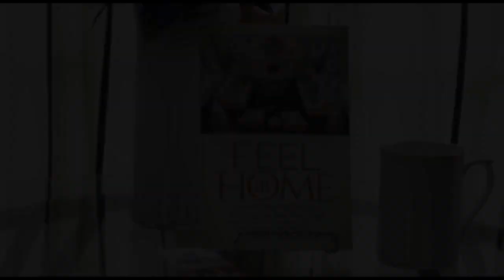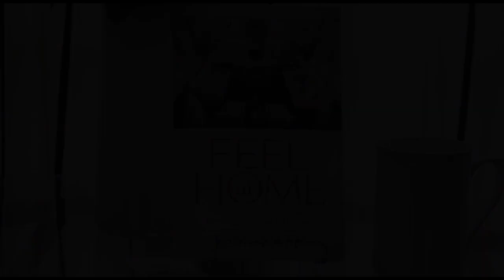Feel At Home YouTube Book Launch Party/Modifying Livingroom Decor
Hi Everyone I am participating in a Book Launch Party to Celebrate Tori Toth's new book Feel At Home. Please enjoy and check the links below for where you can find this wonderful book! Please check out all of the other wonderful participants as well!!